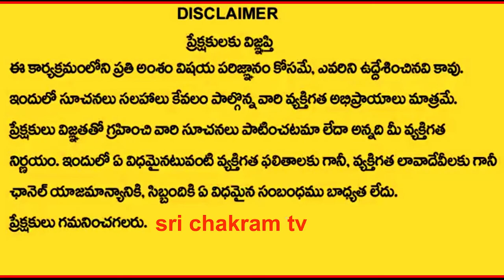Thiruppavai Telugu Pashuram - 24 శ్రీ వ్రతం తిరుప్పావై పాశురం- 24Sri Vratham ||srichakramtv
Thiruppavai In Telugu Thiruppavai  Pasuram- 24
Thiruppavai Pasuram 24 Sri Vratham